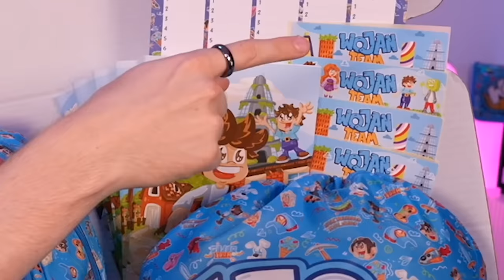DUŻY WOJAN i MAŁY NOOBEK na Wojanowicach!